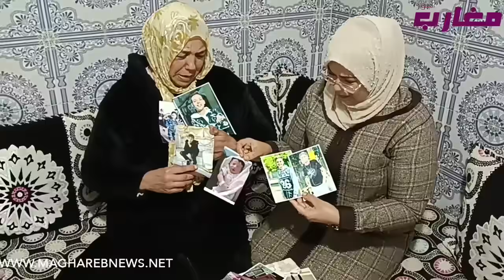أشرف خرج على راسو والأم في وضع جد صعب